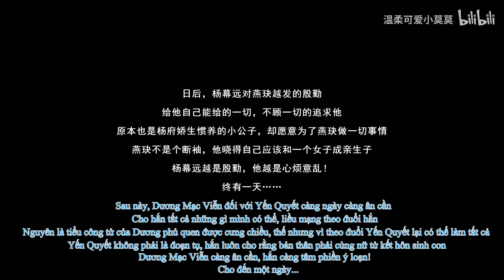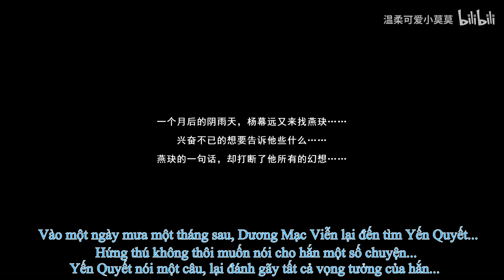[JX3/BL/Thương Ca] Tâm triền - 1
Video được chuyển ngữ dưới SỰ CHO PHÉP CỦA TÁC GIẢ với mục đích phi mại thương bởi Su hào Cà rốt, vui lòng không đem đi nơi khác.